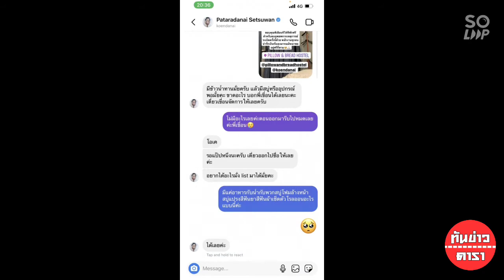ชื่นชมนักร้องหนุ่ม เปิดให้ผู้อพยพพักฟรี 5 ห้อง แถมลุยเยี่ยมด้วยตัวเอง